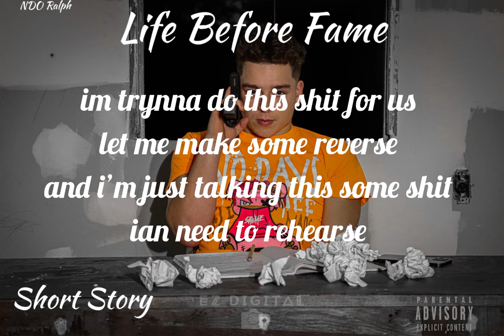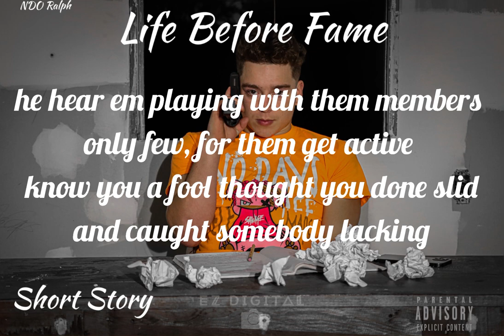NDO Ralph - Short Story (official audio) (official lyrics)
Photo By: EZ Digital